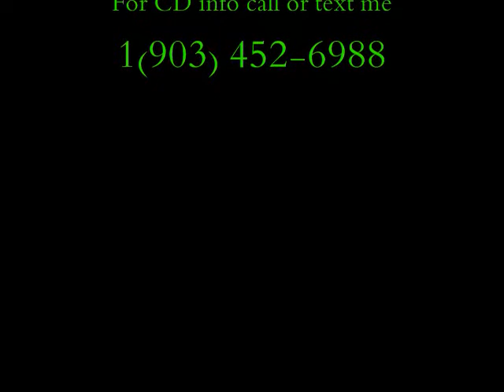DNA "A Club Hit' a FAST Toung Twisten Club RAP.